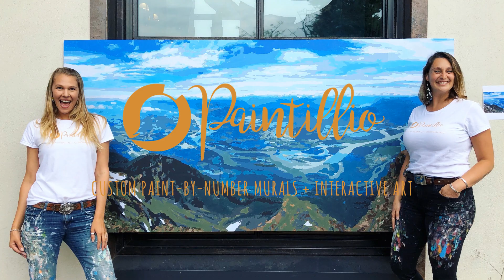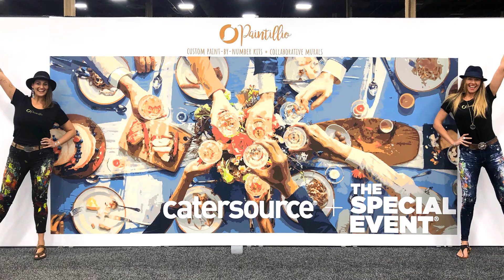The Hearts of Community Art: A Conversation with Jess Devenport, Co-Founder of Paintillio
Paintillio is a company like none other. Co-founders Lyssa Kayra and Jess Devenport took an idea, started by a joke, and grew that idea into the incredible community and interactive art business that it is today. With their breathtaking murals going international and take-home kits, everyone is able to paint a Paintillio. Giant, custom, paint-by-number murals for the public to come together and paint is a wonderfully unique, community bonding experience. Jess and Lyssa are truly the hearts of community art.

Jess tells the Paintillio story.